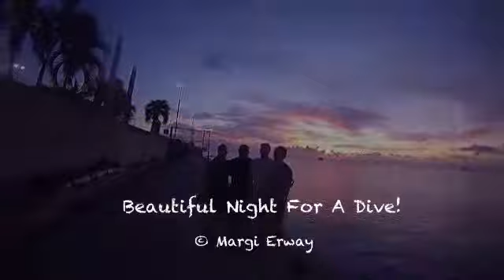A beautiful night dive with customers, 7July2019.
A night dive at the Frederiksted Pier St Croix USVI with customers of N2TheBlue, 7July2019.